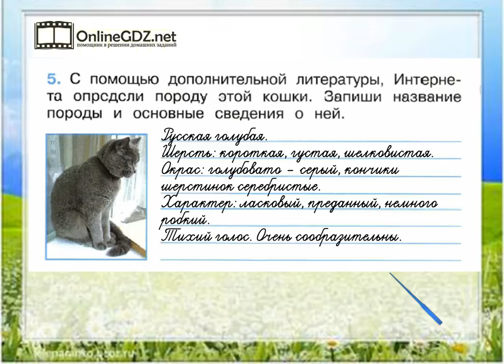Задание 5 Про кошек и собак - Окружающий мир 2 класс (Плешаков А.А.) 1 часть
Если хотите выполнить задание №5 на странице 59, нужно уметь определять породу данной кошки, а также записывать название породы кошки и основные сведения о ней. Узнайте наш вариант решения этого упражнения.